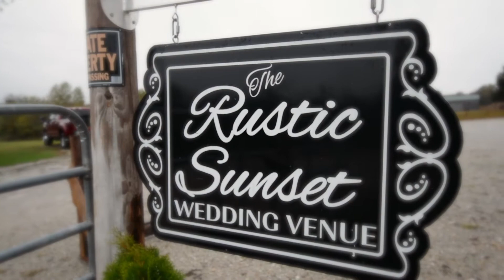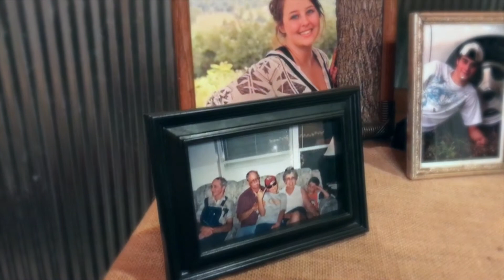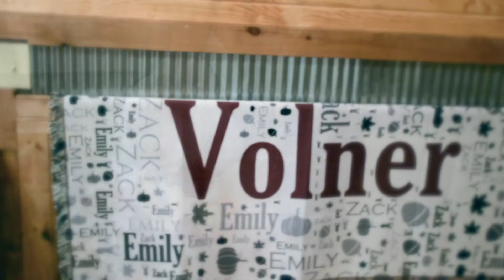Emily + Zach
Emily & Zach got married on a cold, rainy October afternoon but their love provide the heat!